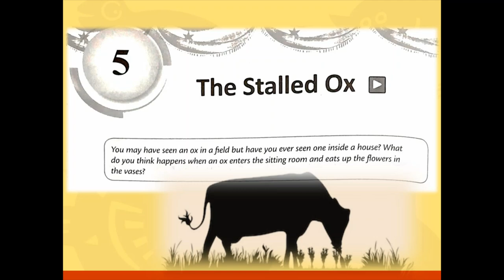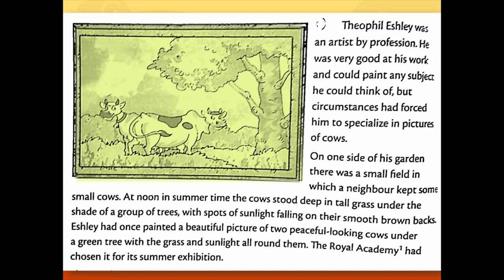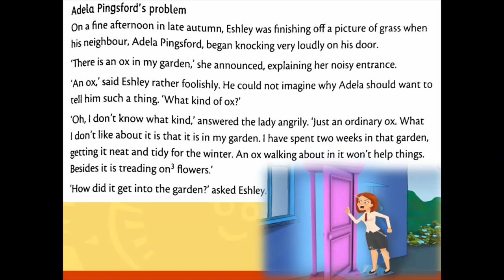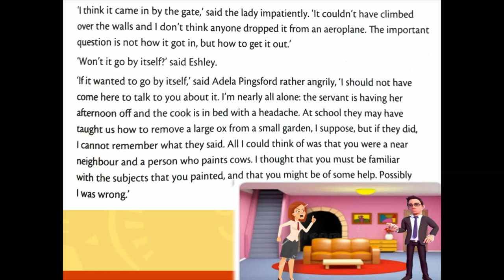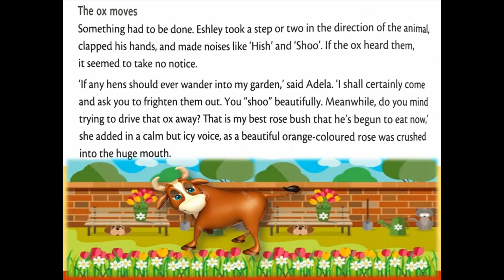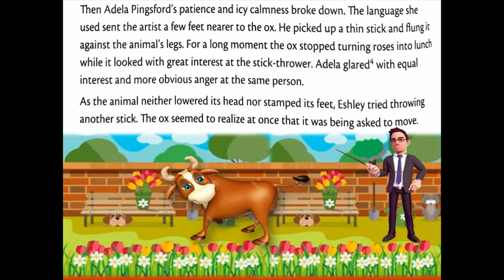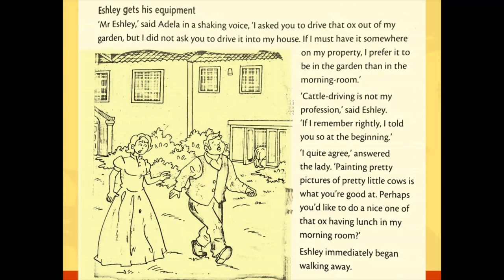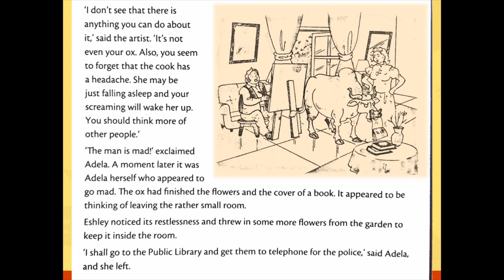English, New Broadway, Class-7, Chapter-5 'The stalled ox'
Namaste
This video contains line by line explanation of Chapter-5 'The Stalled ox'  Class-7 in detail.
Shikha Pradhan